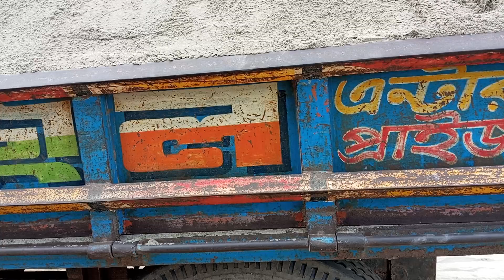এই হাইটলিক বডিটি করা হয়ে গেছে MD Haris mia bd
হাইটলিক বডিটি বিক্রি করা হবে